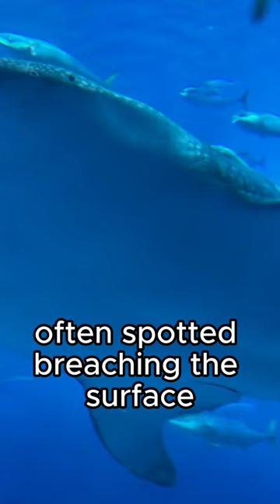The whale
@Knowzone helps to you to improve your general knowledge. This video will teach about the perseverance rover.